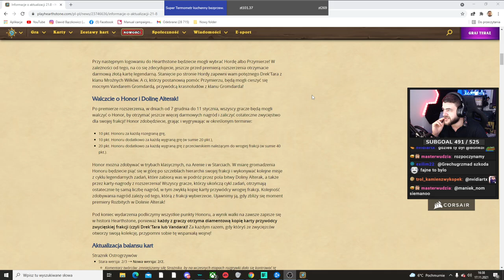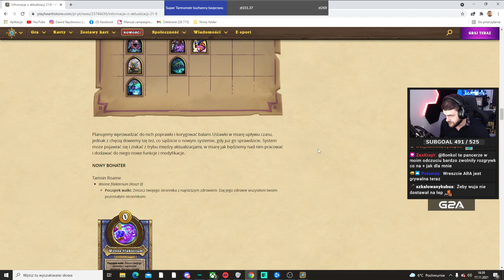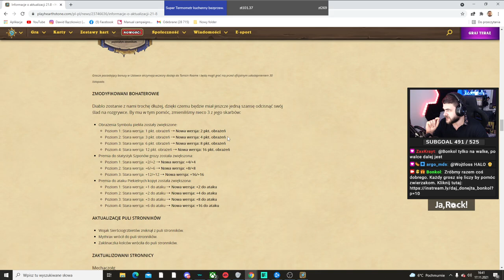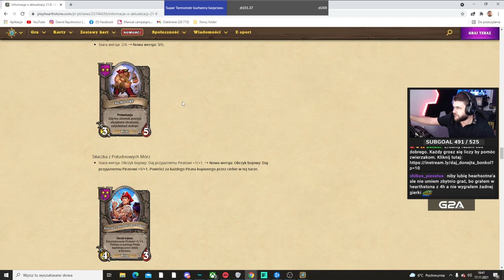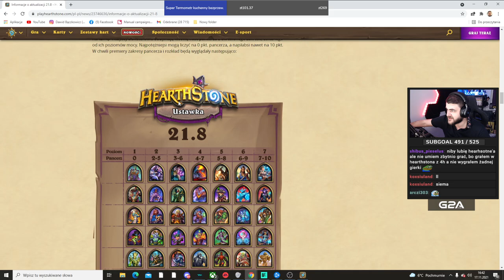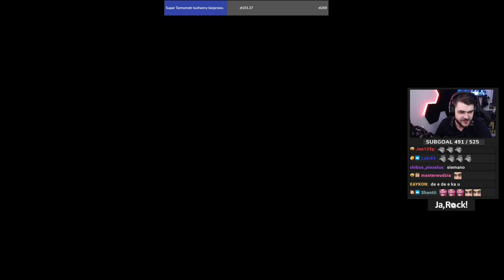NOWY BOHATER, czy jest mocny? - Hearthstone USTAWKA